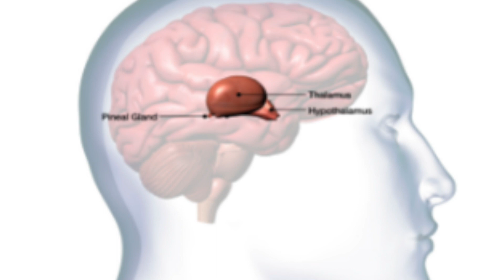Yoga für das Nervensystem / Hilfe bei Schlafproblemen und Schmerzen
Yoga für das Nervensystem. Fühlst du dich ausgelaugt und schlapp? Oder hast du Schlafprobleme und körperliche Schmerzen? Dann sollten wir uns um Dein Nervensystem kümmern.

In diesem Yoga Kurs werden wir uns aktiv um deine Zirbeldrüse und deinen Hypothalamus kümmern. Diese werden Hormone ausschütten, die dich ruhig und glücklich machen.

Auf diesem Kanal erhältst Du ein breit gefächertes Angebot rund um Deine Gesundheit. Von Rückentraining, Rückenyoga und Ayur Yoga über Entspannungen, Meditationen, Gong und Klangschalenmusik bis hin zu betrieblichem Gesundheitsmanagement findest Du vielfältige Angebote zum Mitmachen. Unsere Spezialität ist das Rückenwellness Konzept, sowie die individuelle Arbeit mit den Ayurveda Typen.
Deine Gesundheit wird es Dir danken.
Bitte beachte, dass die Teilnahme an den Kursen etc. auf eigene Gefahr geschieht.
Bei körperlichen Beschwerden wende Dich bitte vorab an Deinen Arzt oder Therapeuten.

Wir sind Nicole und Jörg Blümlinger und leiten seit 2004 ein eigenes Gesundheits-Zentrum.
Nicole ist Sport-, Gymnastik- und Yogalehrerin und unterrichtet seit über 25 Jahren auf
nationaler und internationaler Ebene.
Jörg ist Sporttherapeut, T`ai Chi Lehrer und  Physiotherapeut und arbeitet seit über 20 Jahren
mit Kunden und Patienten.

Was ist unser Ziel
Zusammen möchten wir Euch eine Trainingsalternative zum "herkömmlichen" Training anbieten.
Ein Training für Körper, Geist und Seele für den stressgeplagten Menschen von heute.
"Aus dem Alltag für den Alltag".

Anschrift
Gesundheits-Zentrum Blü-Vital KG
Nicole und Jörg Blümlinger
Am Bahnhof 2a
79232 March-Hugstetten